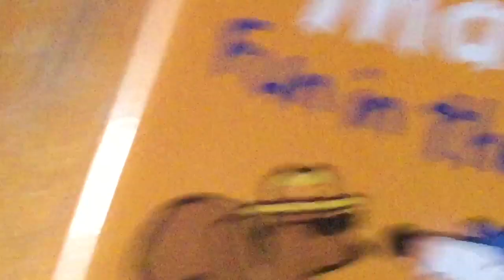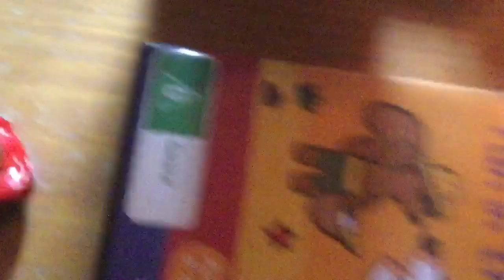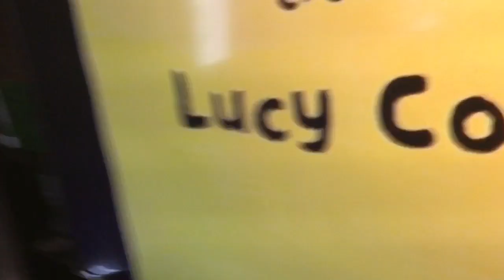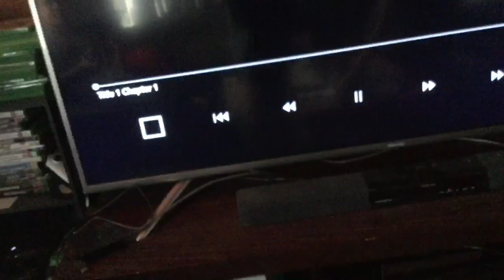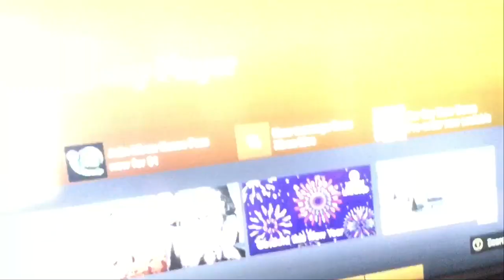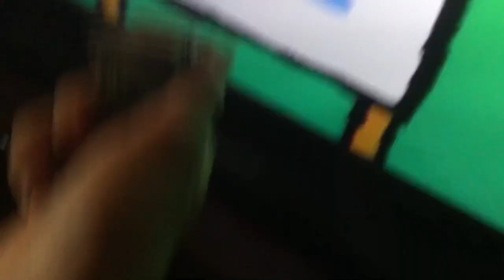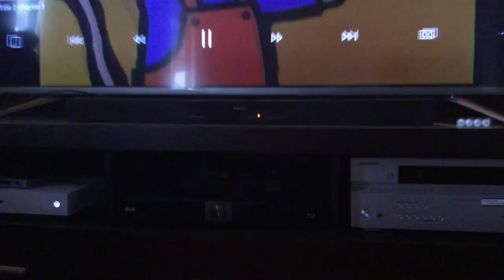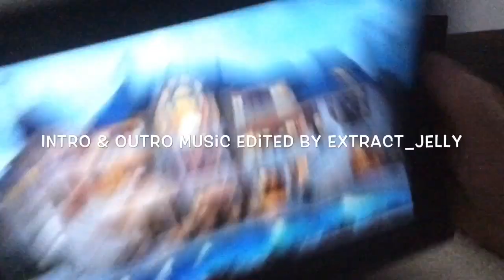Mater’s Drunk Tales S2 EP3: The Gang watch Maisy’s DVD Gone Wrong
The gang watch Maisy’s DVD, however it goes wrong & they end up watching it in the wrong language called Mimi La Souris & Molly Mus. Will they find out how to fix it?? Or will they think Maisy is an idiot??